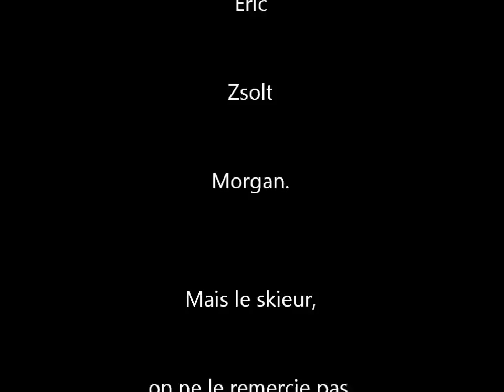2012 Ski freeride au Sancy 6 : Ziz dans les Aiguilles du Diable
Le Couloir du Coup de Sabre dans la face ouest des Aiguilles du Diable, rarement en condition, du pur bonheur! Mais un départ vraiment très raide...